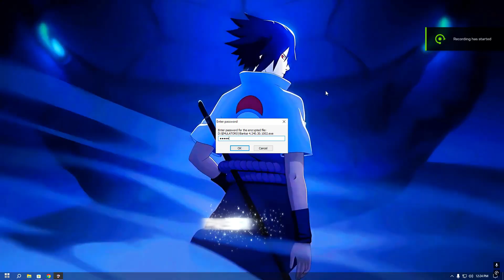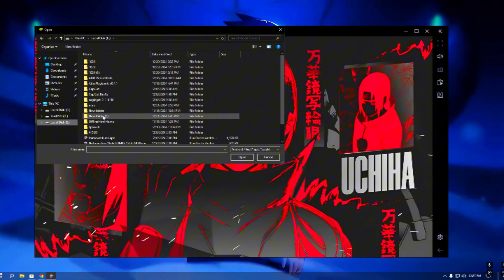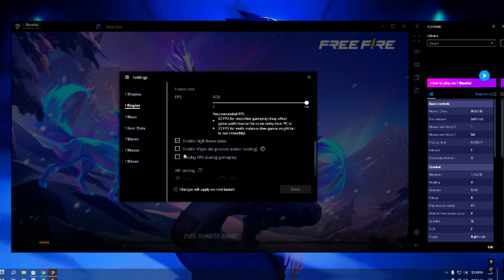🚨NEW EMULADOR SUPER LITE || BANKAI 4.240.30.1002 || FPS 600+😱 2GB RAM PC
🚨NEW BLUESTACKS SUPER LITE || BANKAI 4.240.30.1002 || FPS 600+😱 2GB  RAM PC

We take the accuracy and integrity of our content seriously and do not support false reporting or malicious activity. If you believe any content on this channel violates YouTube's policies, please report it through the appropriate channels and in good faith.

Thank you for helping us maintain a positive and supportive community!

RYGEN 7 5700X 💀
GTX 1650 D6
DDR4 CORSAIR 8 GB RAM 2X
512 GB SSD
CORSAIR KATAR PRO MOUSE
WALTON KEYBOARD
FANTECH HEADPHONE

RECORDING : CAMERA + NVIDIA